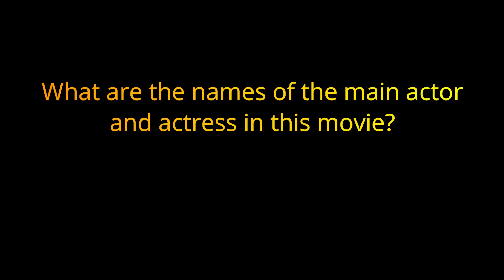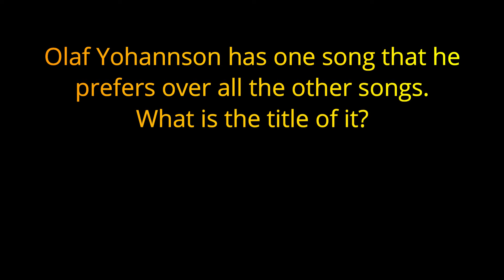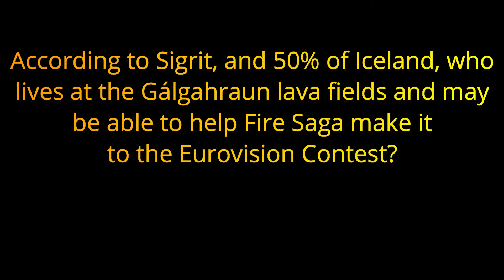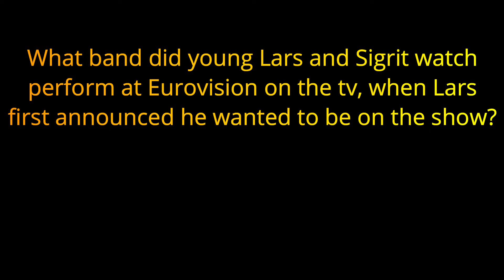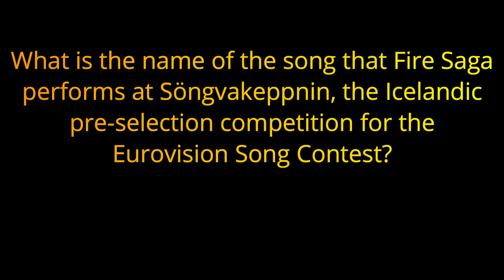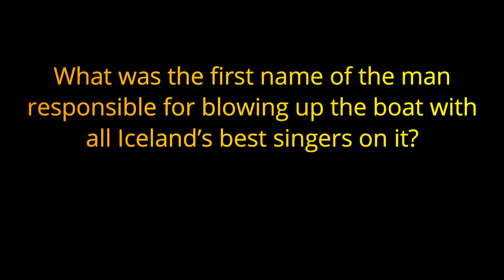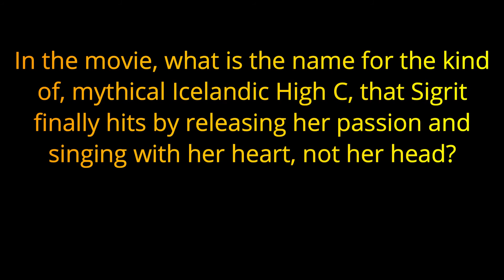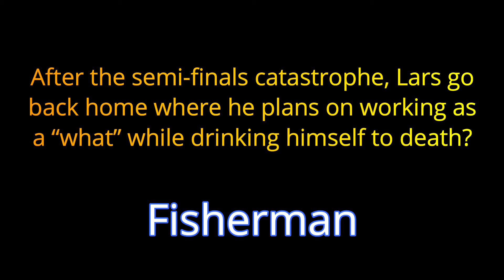EUROVISION SONG CONTEST: THE STORY OF FIRE SAGA - 20 Trivia Questions {ROAD TRIpVIA- ep:181]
Eurovision Song Contest: The Story of Fire Saga:
20 Questions -
EPISODE 181 |

20 Questions / 10 Minutes

SPOILERS AHEAD - -

In the small town of Húsavík, Iceland in 1974, a young Lars Erickssong dances with his best friend Sigrit to ABBA's winning Eurovision performance of "Waterloo".

In the present, Lars and Sigrit make music together as the band Fire Saga, much to the dismay of Lars's widowed father, Erick. Lars has one dream: to win the Eurovision Song Contest. They apply and are selected to take part in Söngvakeppnin, the Icelandic pre-selection for the Eurovision Song Contest. Sigrit, who believes in the old Icelandic tradition of elves, asks them to help them in the contest and that, if they win, Lars might finally return her feelings.

Their performance is a disaster, and the incredibly talented Katiana wins the pre-selection. Dejected, Lars and Sigrit look out at the boat party taking place with all the other contestants. The boat suddenly explodes, killing everyone on board. Fire Saga, as the only surviving contestants, automatically becomes Iceland's entry to the 2020 Eurovision Song Contest.

Lars and Sigrit arrive in Edinburgh, and struggle with a new remix of their song and the elaborate stage design. They meet Alexander Lemtov, a Russian singer who is the favorite to win the contest. He invites them to a party at his house, attended by a number of real former Eurovision contestants, where he introduces Lars and Sigrit to the Greek singer Mita. Alexander and Sigrit spend the night together, as do Lars and Mita. This causes tension within Fire Saga, which almost derails their plans for the semifinal. Lars overhears Sigrit working on a new song for him in their hotel room, but he wrongly assumes it is a love song for Alexander. Katiana's ghost appears to Lars and warns him that his life is in danger.

Fire Saga reconciles before the semifinals. The performance of the song "Double Trouble" goes very well, but is derailed by an accident involving a giant hamster wheel. They recover and finish the song, but are met with deafening silence. Lars storms out, leaving Sigrit behind. To her shock, Iceland is voted through to the finals.

Returning to Húsavík, Lars is unaware of Fire Saga's advancement in the contest. He talks with his father and confesses his love for Sigrit, and Erick tells him to return and fight for her love. On his way back to Reykjavik, Victor (one of the Icelandic organisational team members) attempts to murder Lars, as Iceland cannot afford to host Eurovision the following year if Fire Saga wins. Luckily, unseen elves save Lars by killing Victor.

Lars makes it to the contest just in time to perform. Before going on, Katiana reappears and tells him Victor blew up the boat. Lars informs her Victor is dead and she's not very helpful. Instead of their official entry, Sigrit and Lars perform the song she wrote for him, "Husavik." Their friends and families are all touched, discovering that the song is an ode to their hometown with lyrics in Icelandic and a stunning finale. Erick watches the contest proudly with Sigrit's mother, Helka. Alexander – who is gay and unable to live openly in Russia – discusses with Mita the possibility of moving to Greece. Because Fire Saga changed their song during the contest, they are disqualified. Lars and Sigrit finally kiss.

Lars and Sigrit return home, where they are greeted with a hero's welcome. Some time later, Fire Saga performs with their young baby at the wedding of Erick and Helka. The band offers to play a Eurovision song, but everyone just wants to hear the local favorite, "Jaja Ding Dong."